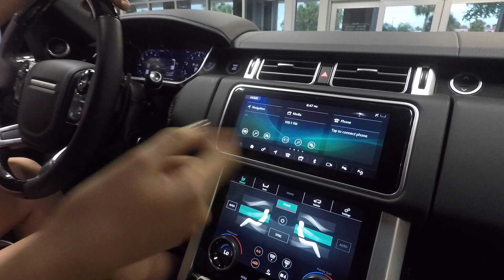First Look: 2019 Overfinch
Today we have a special video with our first look at a Beautiful 2019 Land Rover Overfinch.  Complete custom body kit and extra fittings.  All the carbon fiber makes this SUV stand out.

Overfinch is a company that customizes Land Rovers and Range Rovers and is based out of Leeds, England.

The front grill is made out of carbon fiber and it has a smokey color that makes it stand out. This particular model comes in an off-white exterior color. The wheels are also customized with 23 inch carbon fiber blade wheels and red calipers. Tons of carbon fiber throughout the exterior including the rear. Overfinch did an amazing job with their body kit, the rear has a beautifully displayed diffusor that also comes in carbon fiber.

The interior is also completely customized with tons of setting to get the most comfort.